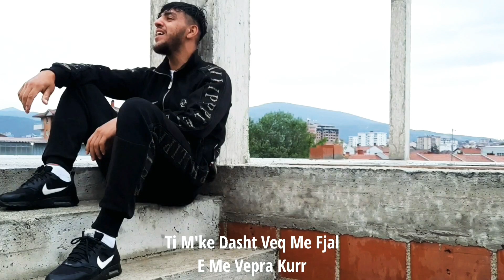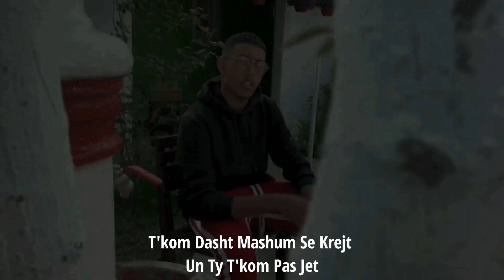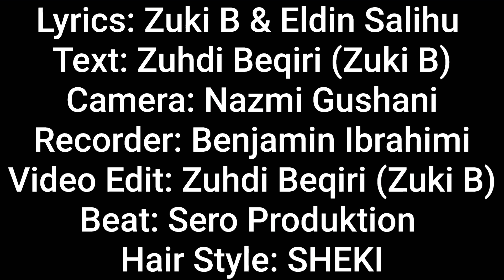Zuki B ft. Eldin Salihu - T'kom Dasht - (Official Video) 2020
Lyrics: Zuki B & Eldin Salihu
Text: Zuhdi Beqiri (Zuki B)
Camera: Nazmi Gushani
Recorder: Benjamin Ibrahimi
Video Edit: Zuhdi Beqiri (Zuki B)
Beat: Sero Produktion
Hair Style: Sheki

Instagram's:
zuki.b.official
eldin.official